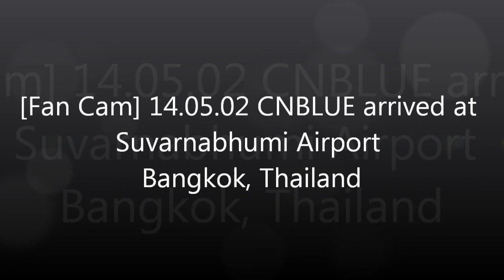[FanCam] 14.05.02 CNBLUE arrived Suvarnabhumi Airport Thailand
Please bring out with full credit to: RPstudio

I just took this clip for my sister who is CNBLUE's fan. So sorry for the clip that didn't mention to some members especially. Hope you all enjoy the clip. ^_^